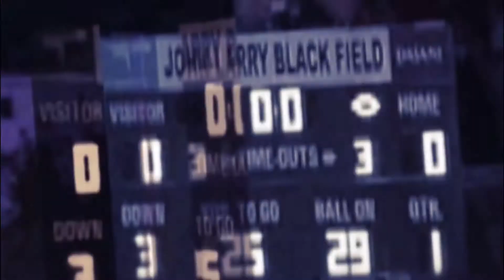WCON at Raider Stadium